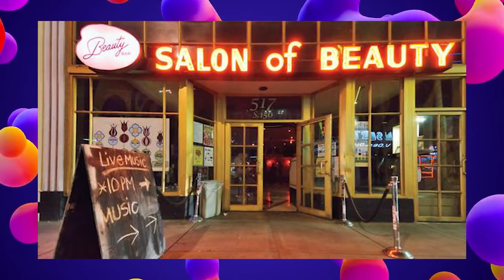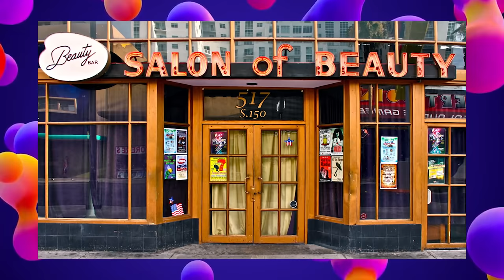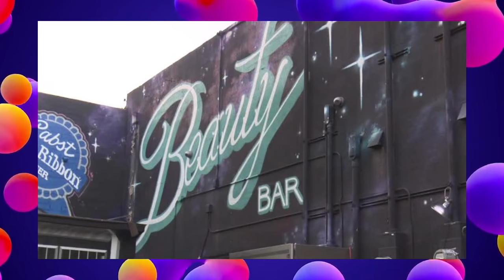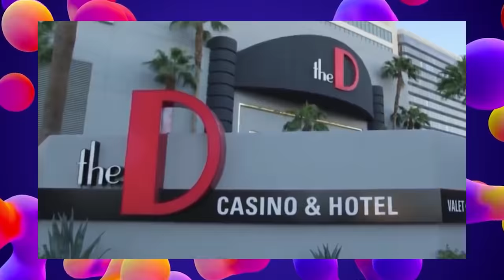COREY HARRISON EL HIJO MAYOR Y HEREDERO DE LA CASA DE EMPEÑO | ¿QUÉ PASÓ CON?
Además de su conocido papel en la casa de empeño familiar "Pawn Stars",
Corey Harrison también es un hombre de negocios, en 2014, la estrella del famoso reallity show se convirtió en un empresario dueño de su propio bar...

▶ ¡Si te interesa el contenido gaming no dudes en darte una vuelta por nuestro canal de videojuegos!

▶ ¿Te gusta el contenido que hacemos y quieres mostrarnos tu apoyo?

▶ ¿Eres un creador de contenido o quieres comenzar a crear tu propio contenido?